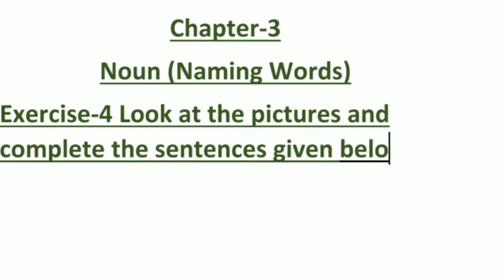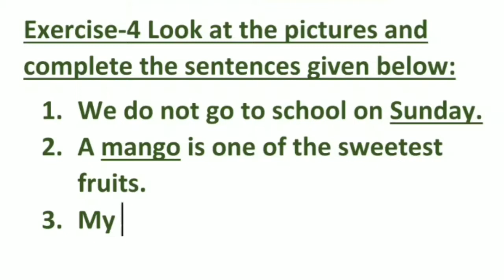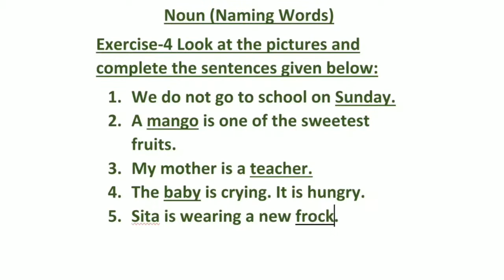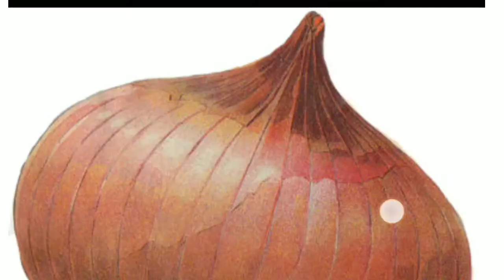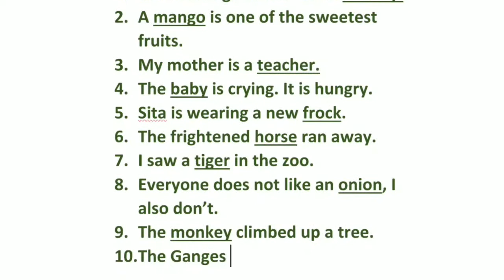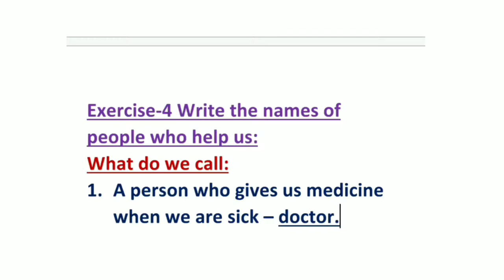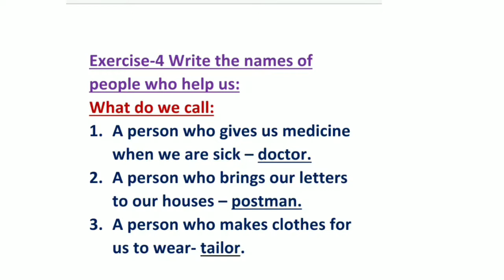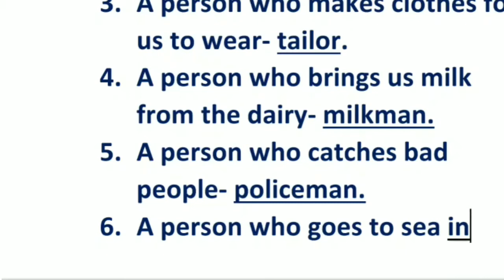Noun (Detailed explanation using Exercises)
The chapter Noun is explained in details using some Exercises